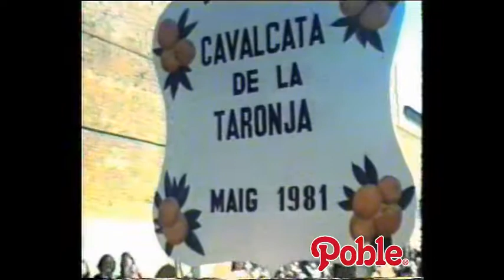Video històric: POBLE, 25 anys de penyes I (2004)